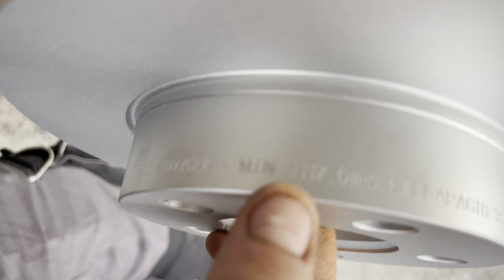DİSKLER VE HORTUMLAR ÇATLAK ( Sekmanlar eksik bu nasıl iş ? )